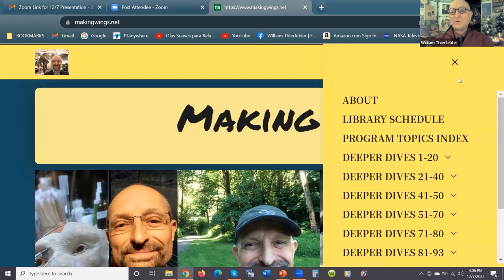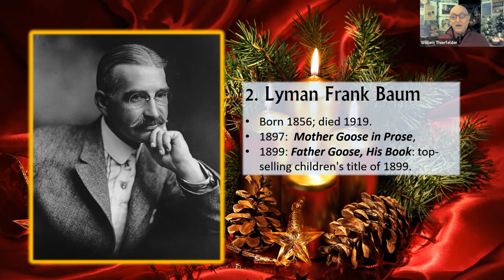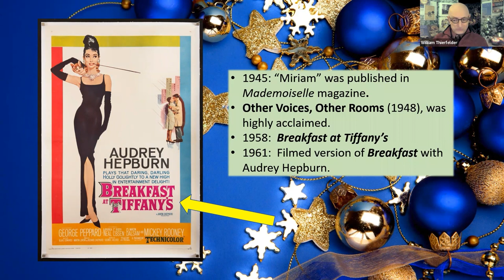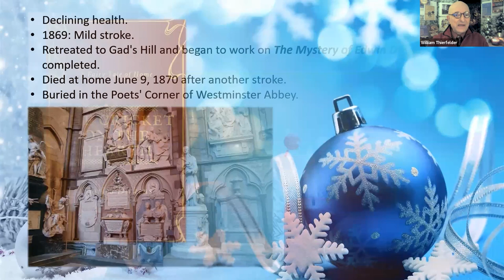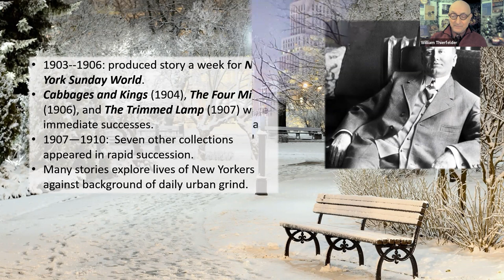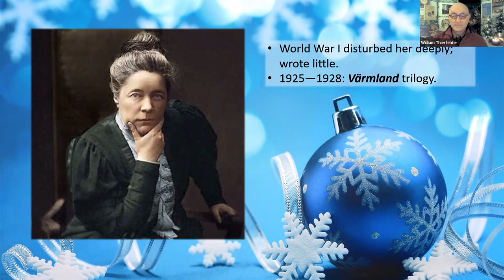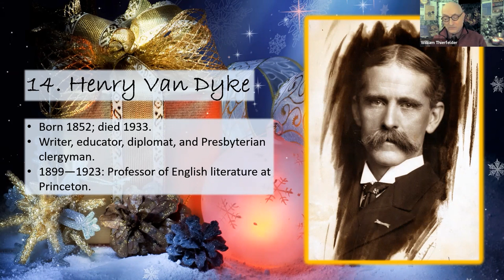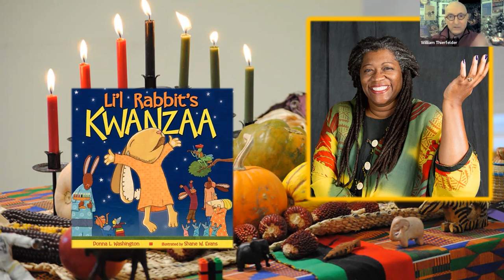Fifteen Gems for the Holidays presented by William Thierfelder